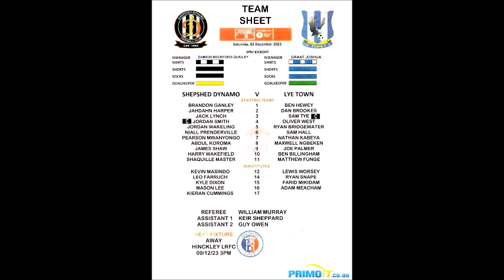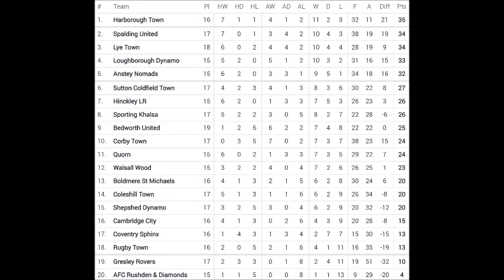N.P.L. - Midlands - 2023/2024 - Shepshed Dynamo v Lye Town - 2.12.2023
Shepshed Dynamo v Lye Town